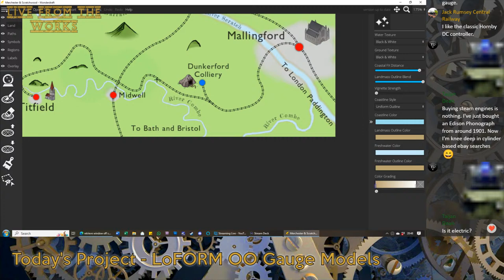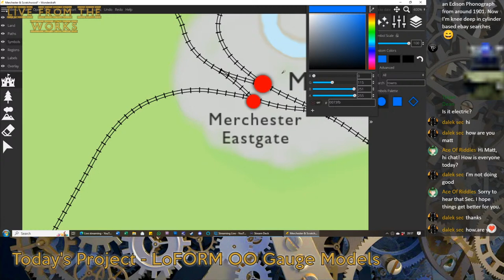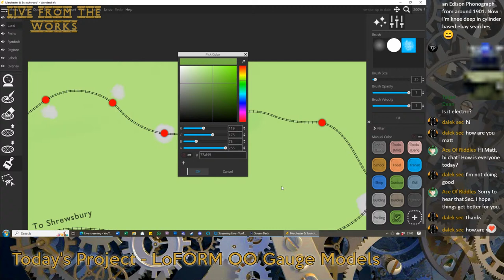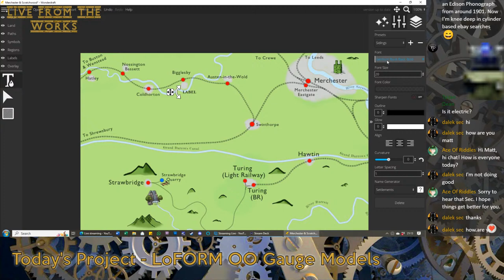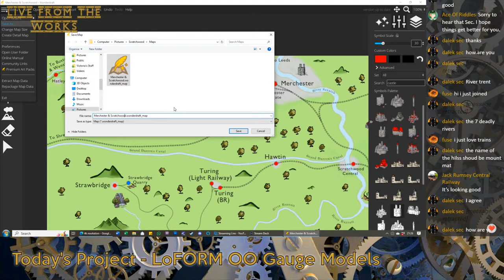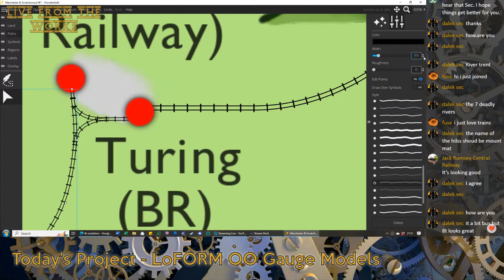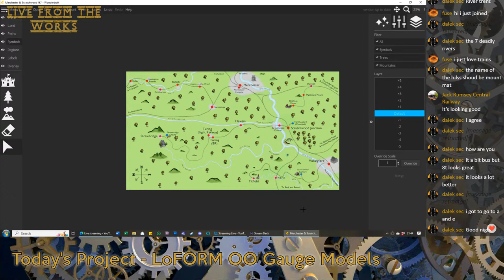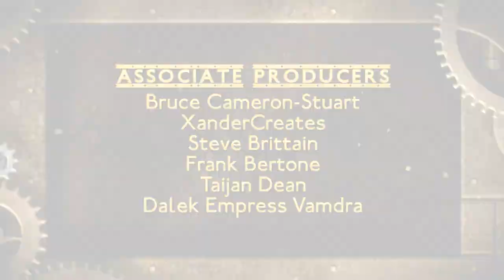Live From The Works - I Said I Wouldn't Buy Anything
Matt Alden-Farrow presents a live show from his secret underground studio/workshop. Live From The Works gives you a live, unedited look into Matt's workspace as he undertakes various creative projects, from building miniature rolling stock and scenery for a model railway, to scripting, filming and editing new videos for the internet.

Anything can happen, anything can be talked about and, of course, plenty can go wrong!

Join Matt while he works and interact with the show via the chat room. Audience participation is highly encouraged.